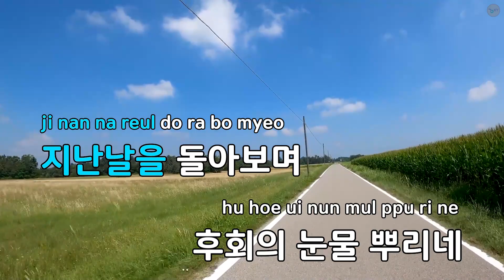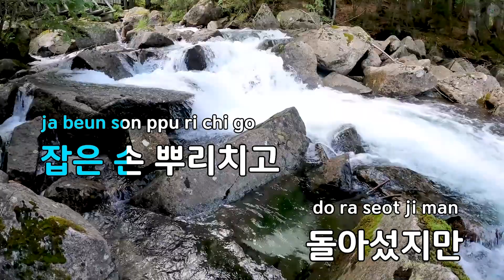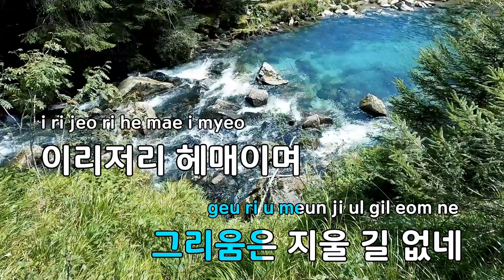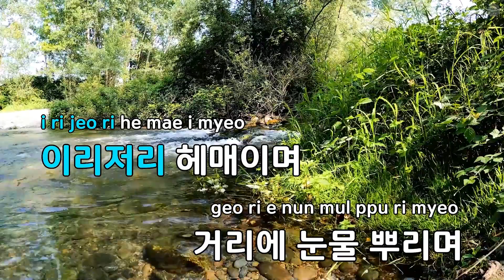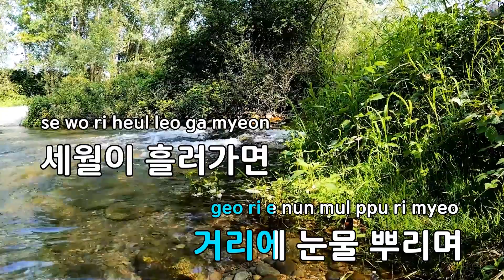그리워지네 - 안정희 (KY.94346) / KY KARAOKE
"★ 곡 정보 ★
번호 : 94346
제목 : 그리워지네
가수 : 안정희
작사가 : 박건호
작곡가 : 고봉산

Copyrightⓒkeumyoung